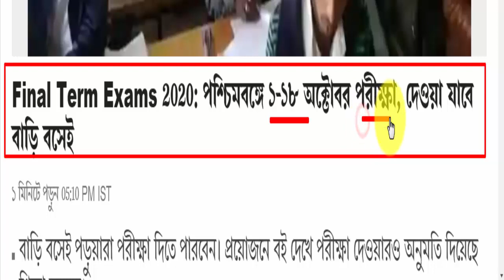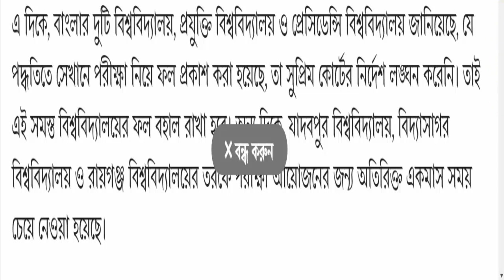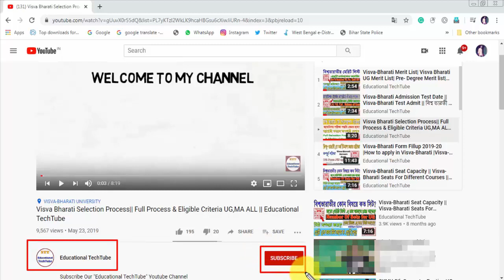OPEN BOOK EXAM In West Bengal | Final Year Semester Exam News | BU KU Jadavpur Presidency University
West Bengal Government asks state universities to conduct final semester exams in October
WB Exam News
west bengal college exam news
WB Exam news
west bengal final semester exam news
Jadavpur university entrance exam
calcutta university
kolkata university
calcutta university result
presidency college kolkata
presidency university kolkata
calcutta university website
nujs kolkata
jadavpur university kolkata
the university of calcutta
calcutta university result 2019
top colleges in kolkata
st xavier university kolkata
calcutta univ
calcutta university admissions
calcutta university result 2018
colleges under calcutta university
rabindra bharati university kolkata
the calcutta university
sister nivedita university kolkata
xavier university kolkata
universities of calcutta bombay and madras
kolkata vishwavidyalaya
private university in kolkata
kolkata university result
calcutta university distance education
hrdc calcutta university
best universities in kolkata
calcutta university alipore campus
presidency college calcutta
rbu kolkata
jadavpur university entrance test
jadavpur university admission test 2020
jadavpur university ma entrance test
jadavpur university admission test
jadavpur university msc admission test
jadavpur university ba admission test
jadavpur university bcom entrance test
jadavpur university ma entrance exam
jadavpur university pg entrance exam
jadavpur university ug entrance exam
presidency university Entrance exam 2020
presidency university admission test 2020
presidency university ma entrance exam 2020
presidency university ba entrance exam 2020
presidency university bcom entrance test 2020

in this video, I have described when you will be able to get admission in jadavpur university. From this day you will be able to get admission in jadavpur university. Jadavpur University admission. In this video, we have also described the seat capacity in jadavpur university. Jadavpur University Seat capacity and application starting date of 2020.
Aliah UniversityKolkata
Bankura UniversityBankura
Bidhan Chandra Krishi VishwavidyalayaMohanpur
Brainware UniversityBarasat
Cooch Behar Panchanan Barma UniversityCooch Behar
Diamond Harbour Women's UniversitySarisha
Indian Institute of Engineering Science and Technology, ShibpurHowrah
Indian Institute of Information Technology, Kalyani Kalyani
Indian Institute of Science Education and Research, KolkataMohanpur1Indian Institute of Technology KharagpurKharagpur2Indian Statistical InstituteKolkata ...4Jadavpur UniversityKolkata
JIS UniversityAgarpara
Kazi Nazrul UniversityAsansol5Maulana Abul Kalam Azad University of Technology, West Bengal Kolkata
National Institute of Pharmaceutical Education and Research, Kolkata Kolkata
National Institute of Technology, Durgapur Durgapur
Presidency UniversityKolkata
Rabindra Bharati UniversityKolkata
Raiganj UniversityRaiganj
Ramakrishna Mission Vivekananda UniversityBelur
Sidho Kanho Birsha University Purulia
St. Xavier's University Kolkata
Techno India University Kolkata
The Neotia University Sarisha
The Sanskrit College and UniversityKolkata
The West Bengal National University of Juridical SciencesKolkata6University of BurdwanBardhaman
University of Engineering and Management, Kolkata Kolkata
University of Gour Banga Malda
University of KalyaniKalyani
University of North Bengal Siliguri
Uttar Banga Krishi ViswavidyalayaPundibari
Vidyasagar UniversityMidnapore
Visva-Bharati UniversitySantiniketan
West Bengal State UniversityBarasat
West Bengal University of Animal and Fishery SciencesKolkata
West Bengal University of Health SciencesKolkata
West Bengal University of Teachers